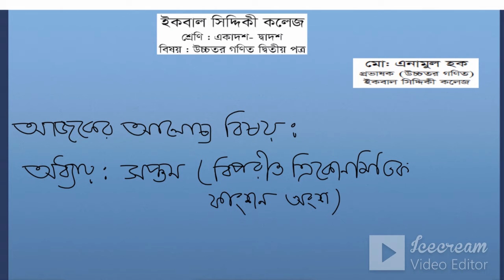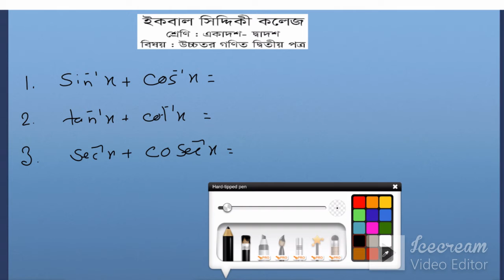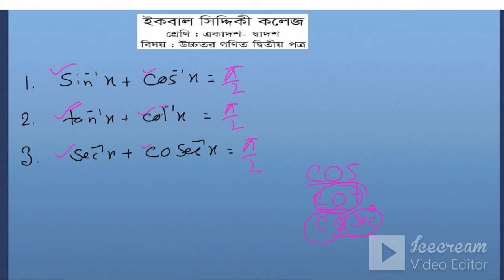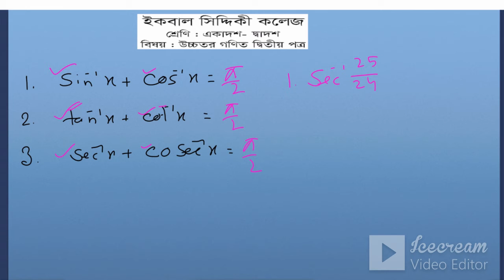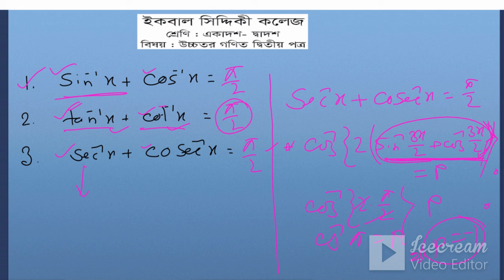বিপরীত ত্রিকোনমিতিক ফাংশন । সপ্তম অধ্যায় । একাদশ-দ্বাদশ শ্রেণি । উচ্চতর গণিত ২য় পত্র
Md.Anamul Hoque
Lecturer (Higher Math)